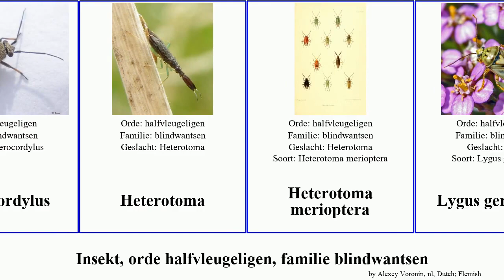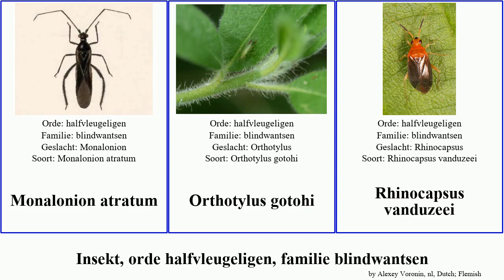Insekt, orde halfvleugeligen, familie blindwantsen insect norvegicus Lygus Heterotoma henryi Time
insekt orde halfvleugeligen, familie blindwantsen.
insect of Order Hemiptera Family Miridae, language: nl.

blindwantsen
Calocoris norvegicus
Chlamydatus evanescens
Engytatus henryi
Fulvius henryi
Gestreepte eikenblindwants
Graswants
Groene appelwants
Henryhalticus
Herdoniini
Heterocordylus
Heterotoma
Heterotoma merioptera
Lygus gemellatus
Lygus lineolaris
Lygus wagneri
Monalonion atratum
Orthotylus gotohi
Rhinocapsus vanduzeei
Weidewants